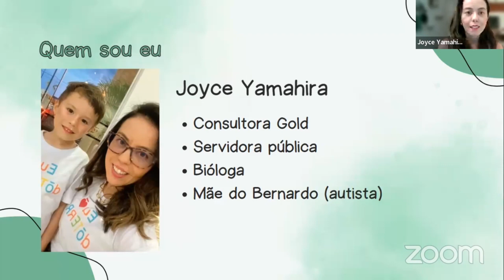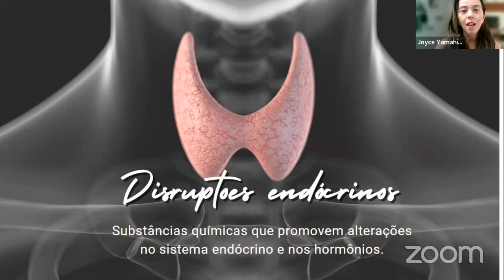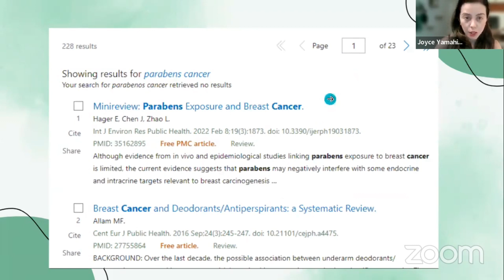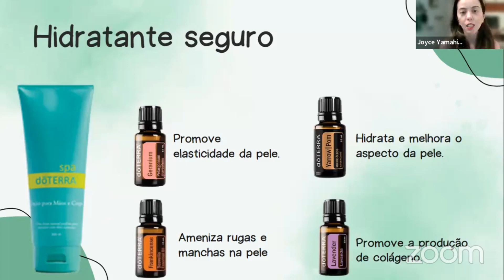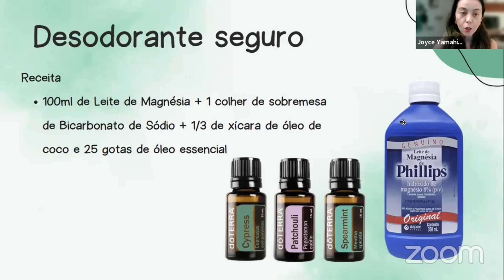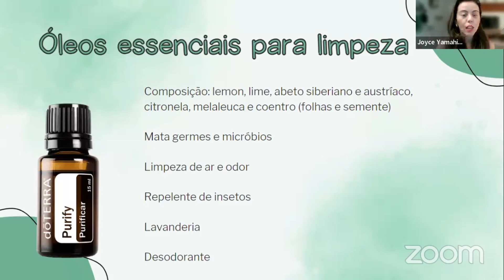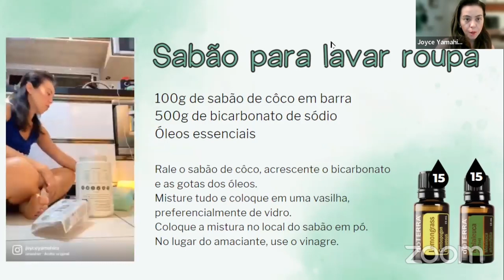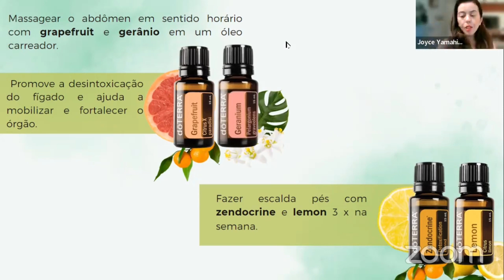Vida Saudável e Livre de Toxinas com Óleos Essenciais dōTERRA